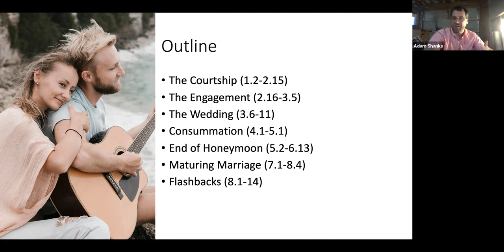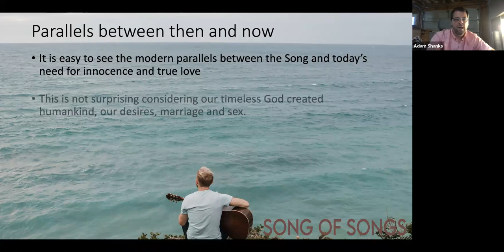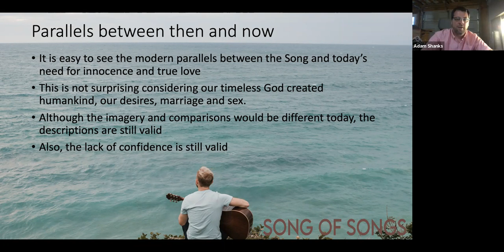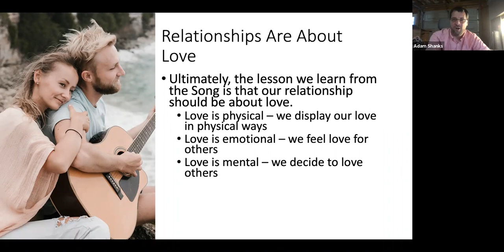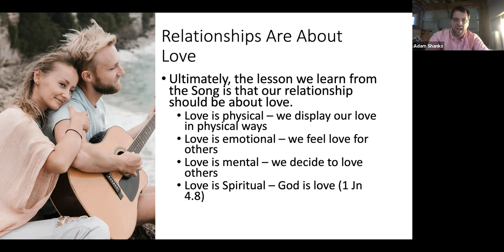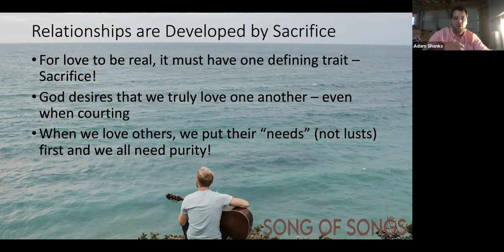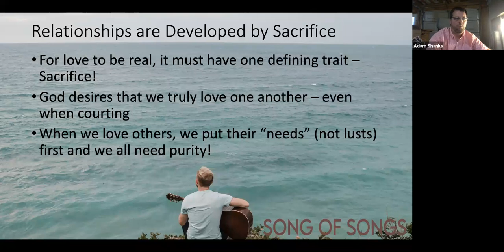Song of Songs - Lesson 2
Understanding Love and Relationships - from the book Song of Songs